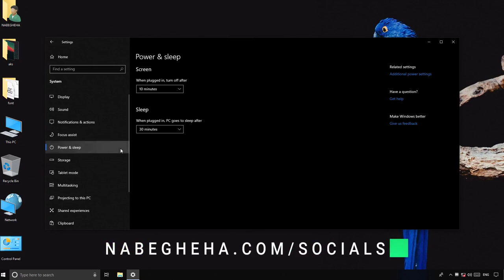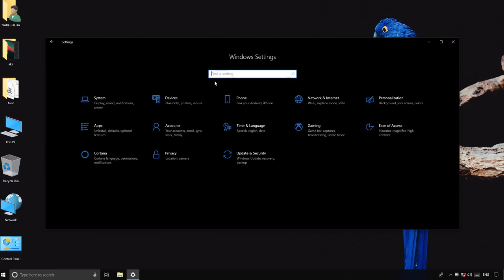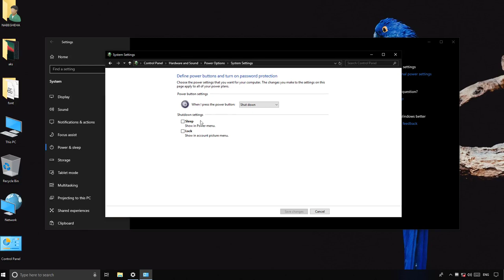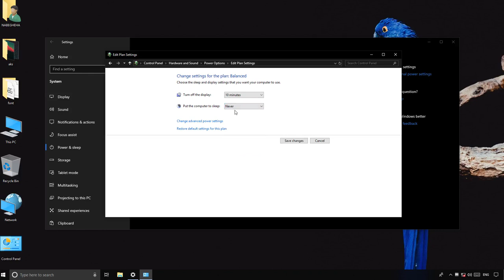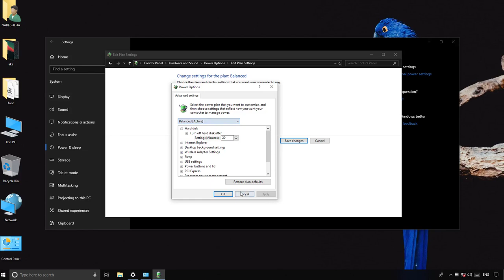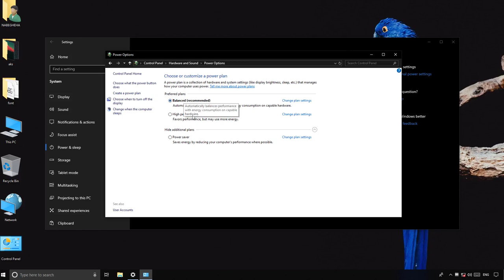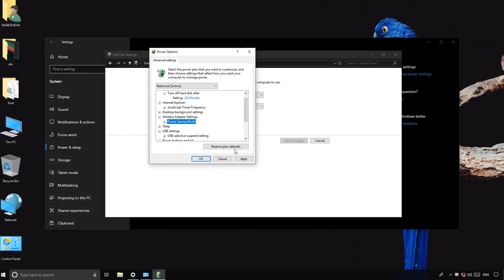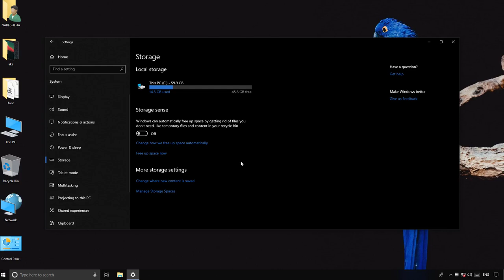#23 Windows10 Tutorial | افزایش عمر باتری لپ تاپ + تنظیمات باتری در ویندوز 10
این قسمت : راهنمای کامل نگهداری، کالیبره کردن و افزایش عمر باتری لپ تاپ ، با راه های افزایش طول عمر باتری لپ تاپ آشنا شوید ، ترفندهای افزایش طول عمر باتری لپ تاپ ، چرا باتری لپ تاپ سریع خالی می‌شود؟ ، علت زود خالی شدن باتری لپ تاپ ، جلوگیری از خاموش شدن خودکار کامپیوتر یا لپ تاپ در ویندوز ده یا روش های تنظیم خاموش شدن خودکار کامپیوتر در زمان و روزهای مشخص و تنظیم زمان خاموش شدن ویندوز ۱۰ ،  تنظیم زمان خاموش شدن ویندوز